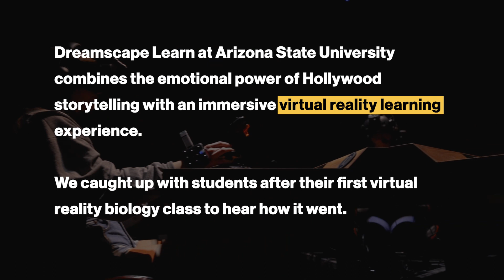Virtual Reality Biology Labs: Dreamscape Learn at ASU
Introductory biology is now being offered in a virtual reality setting thanks to a partnership between Dreamscape Learn, the world's leading virtual reality company, and Arizona State University. Your laboratory setting transports you to a new world where you’ll interact with alien species to solve problems that reflect key course concepts. We caught up with students after their first class to hear what they thought.

The Dreamscape Learn experience is available to all students. If you are a life sciences, biology or health-related science major, enroll in BIO 181 to participate. All other undergraduate students should enroll in BIO 100. These courses fulfill ASU's undergraduate general requirements for the natural sciences.

Dreamscape Learn at ASU is an education game changer — combining the emotional power of Hollywood storytelling with a fully immersive virtual reality learning experience.

We caught up with students after their first virtual reality biology class to hear how it went.